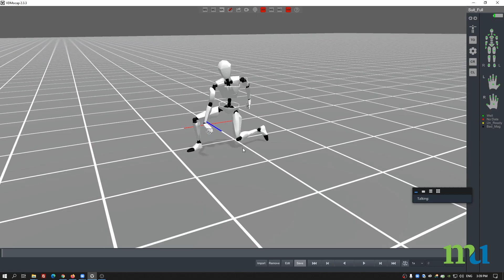HKMU - Bachelor of Arts with Honours in Computing and Interactive Entertainment